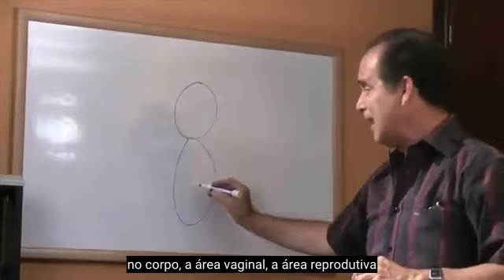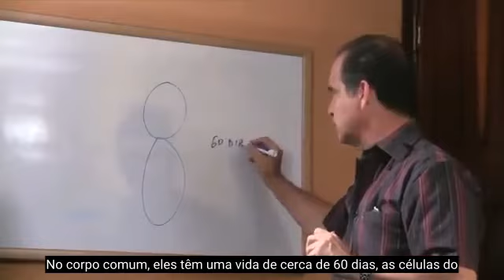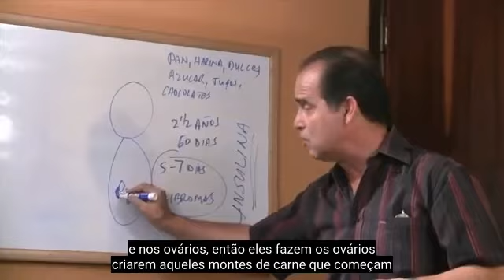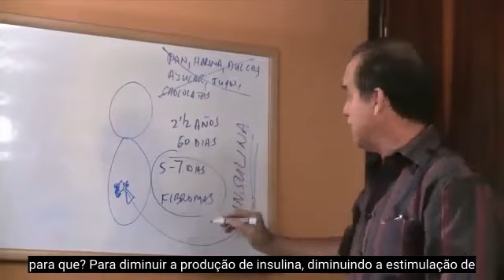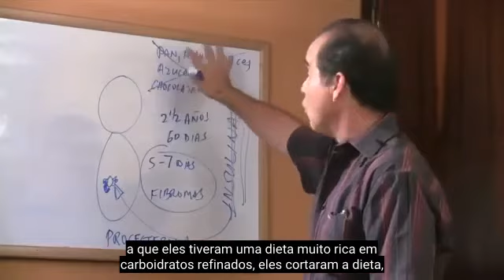#113 Dieta errada causa miomas em mulheres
Neste episódio, Frank explica por que a dieta errada causa "miomas" nas mulheres.